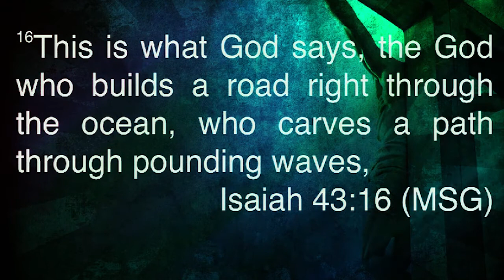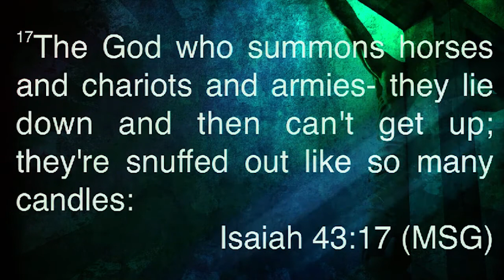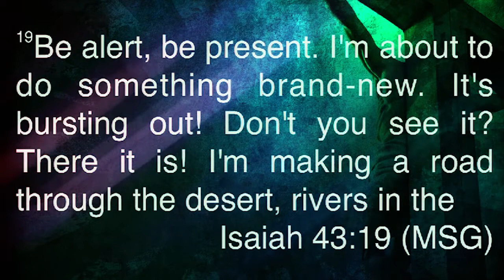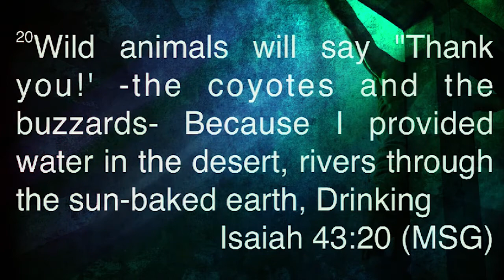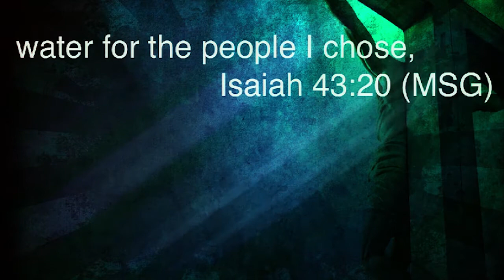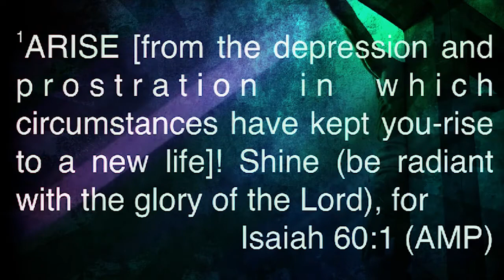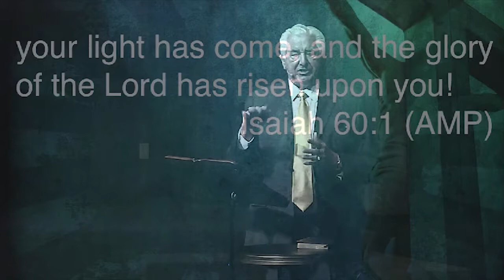"Arise And Shine" - Pastor Moses Vegh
"Arise And Shine" was Pastor Moses Vegh's last sermon at Shiloh Church on Jan 20th 2013. He went to be with the Lord early this year, and may his soul rest in eternal peace.